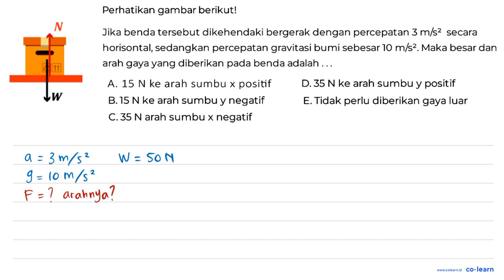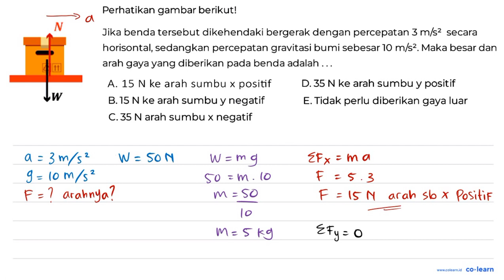Perhatikan gambar berikut! F Jika benda tersebut dikehendaki bergerak dengan percepatan 3 mls? se...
Perhatikan gambar berikut! F Jika benda tersebut dikehendaki bergerak dengan percepatan 3 mls? secara horisontal, sedangkan percepatan gravitasi bumi sebesar I0 mls?. Maka besar dan arah gaya yang diberikan pada benda adalah A. 15 N ke arah sumbu x positif D.35 Nke arah sumbuy positif LW B.15 N ke arah sumbuy negatif E. Tidak perlu diberikan gaya luar C.35 Narah sumbu x negatif

Topik atau Materi: Hukum Newton Tentang Gerak - Hukum Newton - Mekanika - Fisika Kelas 10 SMA -

Sumber Soal: Fisika aisyahnestria.com SMA , N/A

00:00 : Bedah Soal
01:00 : Konsep, rumus dan pengertian Hukum Newton Tentang Gerak
01:18 : Langkah penyelesaian soal
00:56 : Jawaban akhir
01:26 : Penutup